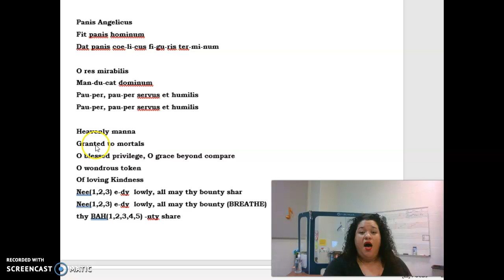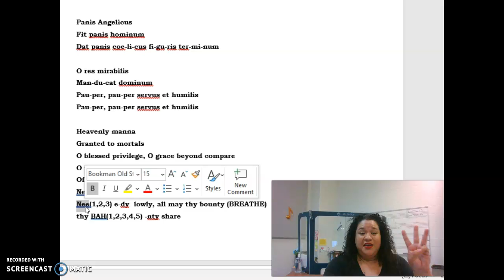Panis Angelicus by Cesar Franck